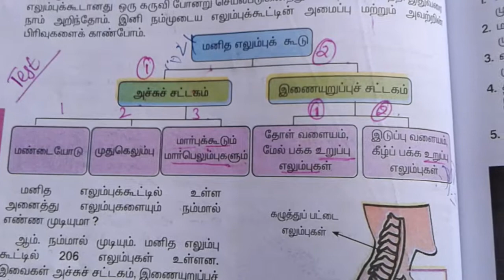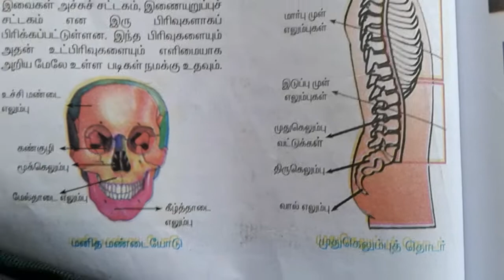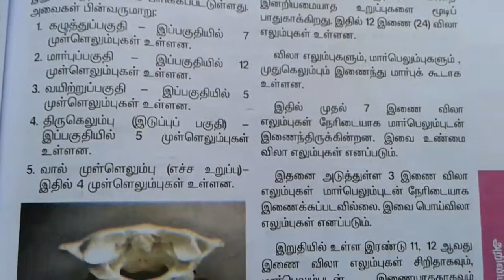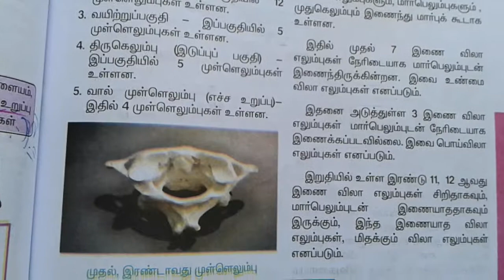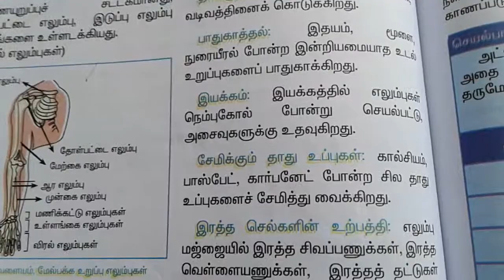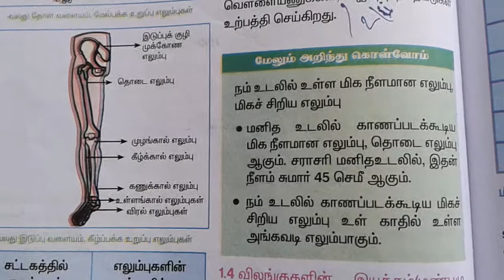TNPSC 8th Science - மனித எலும்புக்கூடு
Tnpsc science - Human bone system